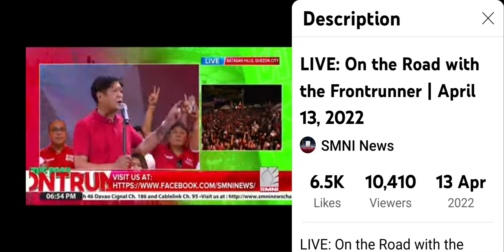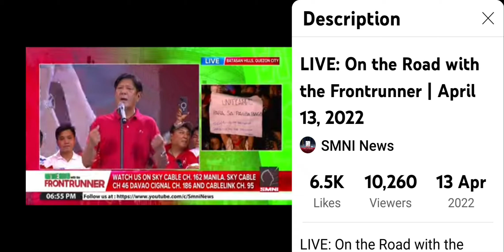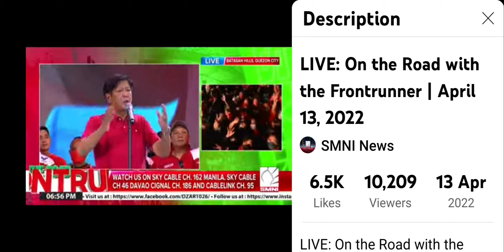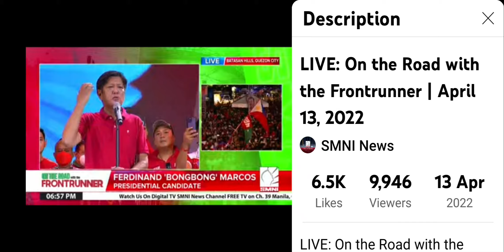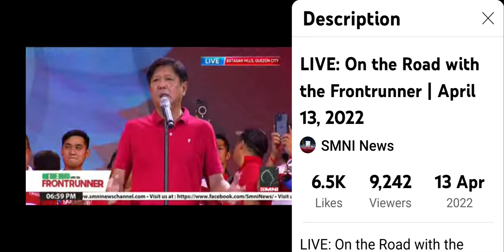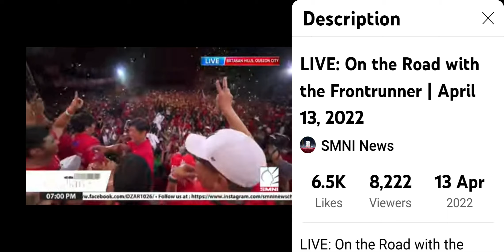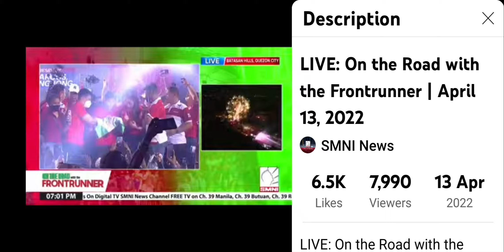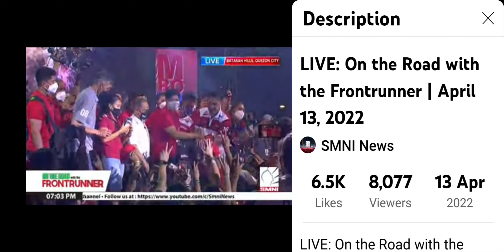video by SMNI NEWS: BBM-SARA UNITEAM SA QC...SOBRANG DAMING TAO👊✌👊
SMNI NEWS
bbmsara2022 # BBMSARAalltheway